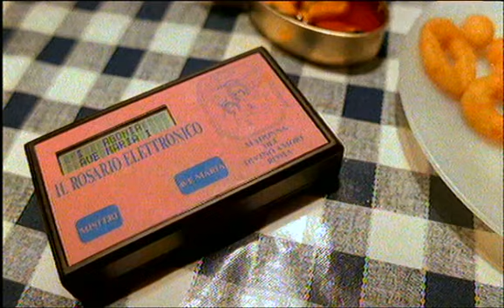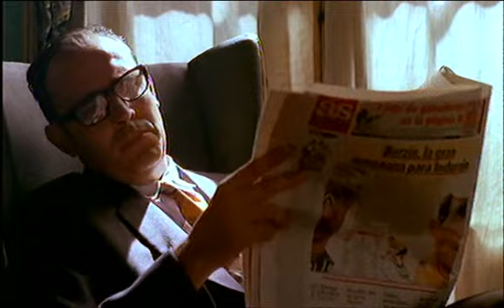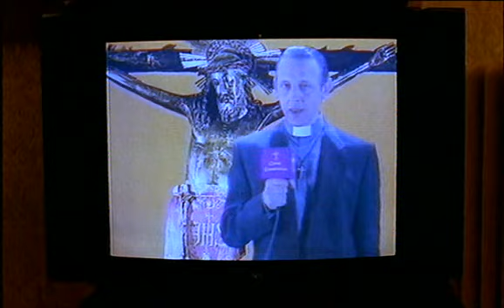La parabólica (parte 1/2)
Con la visita del Papa vuelve a estar de actualidad este corto de Oriol Ferrer producido por Bausan Films y Vomit Pel.licules.

Esta es la historia de cómo unos habitantes de un gran edificio, ven influenciadas sus vidas debido a la actuación de una extraña antena parabólica.